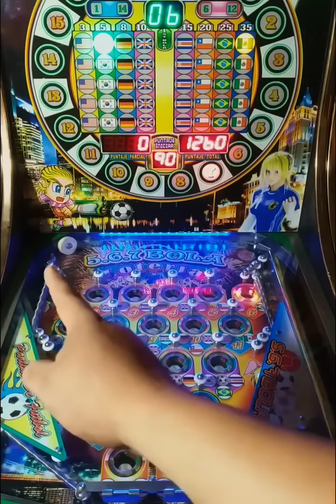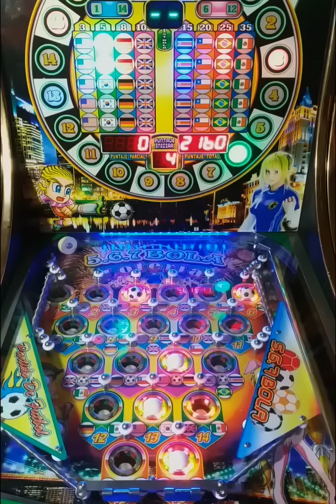Hoy andamos de SUERTE con Costa Rica 🇨🇷 😏👌👌 en la pinball de 7 pelotas